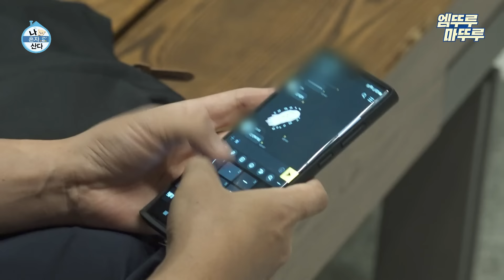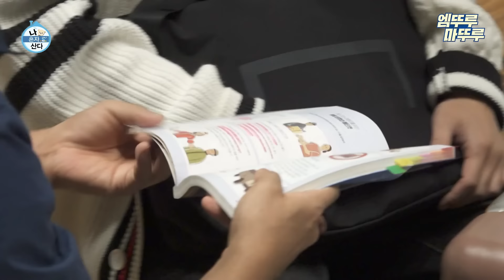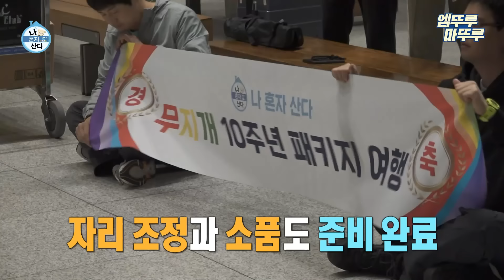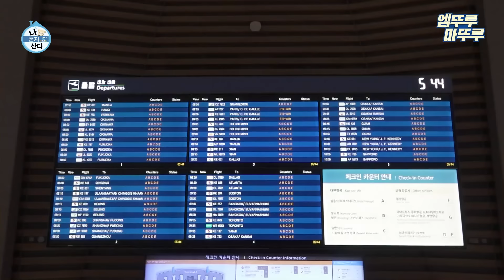[나혼자산다] 나혼산 10주년 몽골 여행 가는 날✈️ 코쿤과 키를 압도한 나래의 GDst 공항 패션😎 | 전현무 박나래 키 코드쿤스트 몽골 MBC230512방송